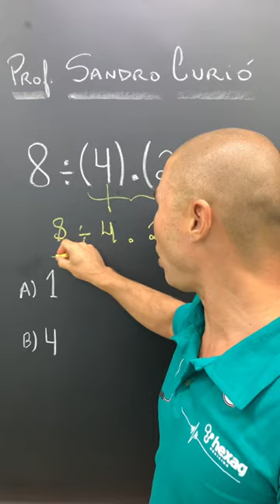Como calcular ? 1 ou 4 ?